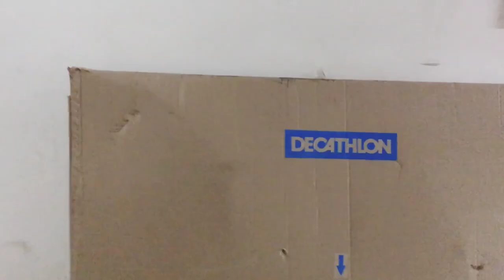BTWIN "MY BIKE" UNBOXING 2020 | ₹6000 | HOW TO ASSEMBLE DECATHLON BIKE | Full Review (Hindi)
Hello,
Hope you’re all staying safe and make the best out of that crazy time.

This is Btwin My Bike Review & Bike check!
from Decathlon.